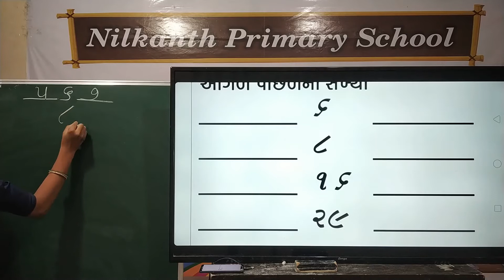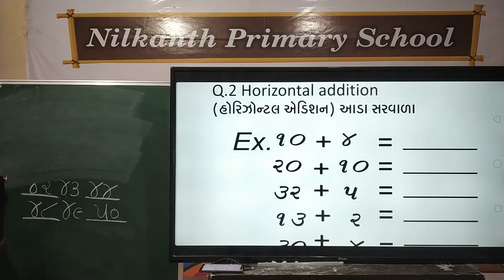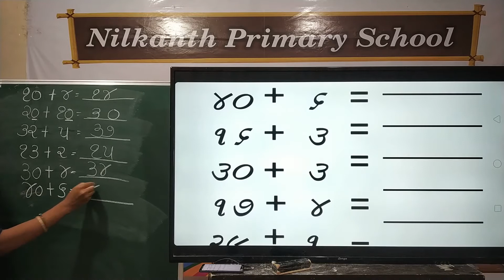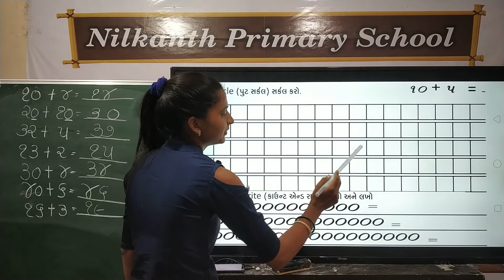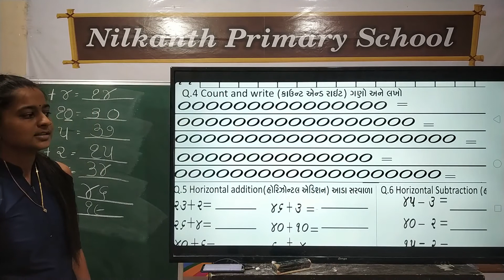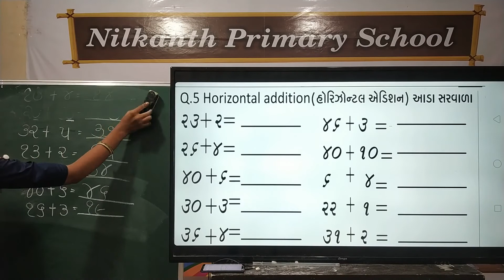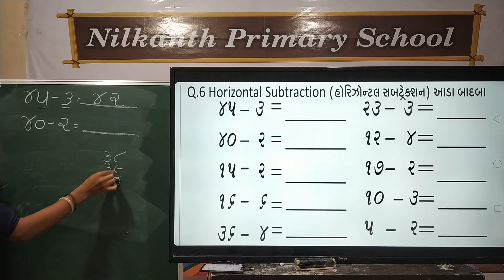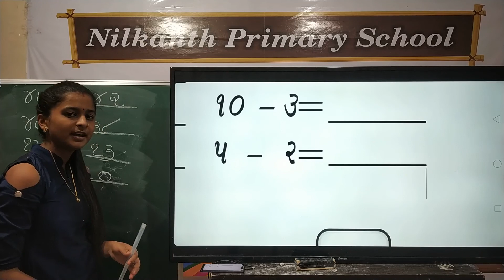Senior KG maths page 2